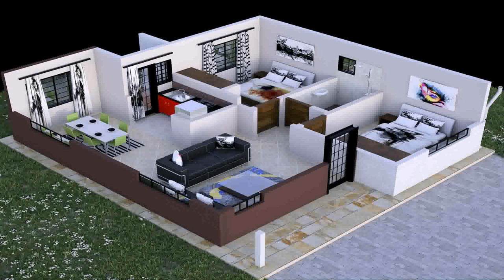Free Small House Designs And Floor Plans (see description)